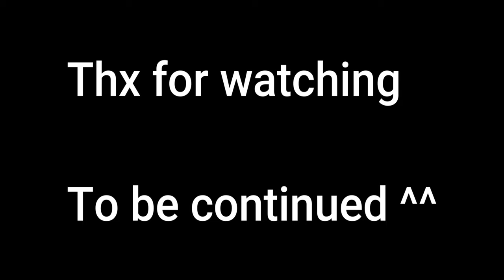Bags | MCPE Clips | ViperzzTermo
Server : Rushnation.net